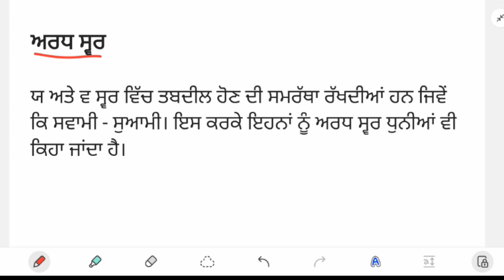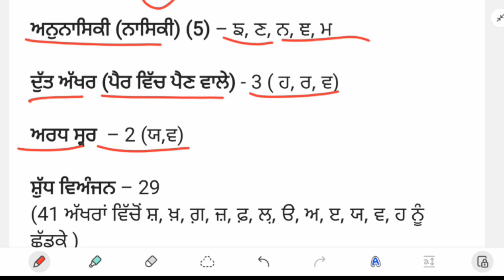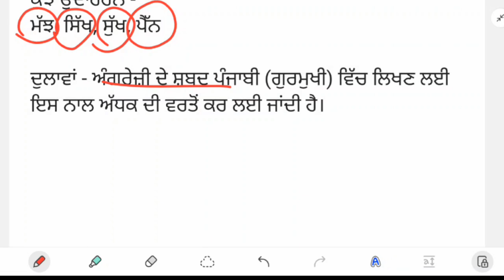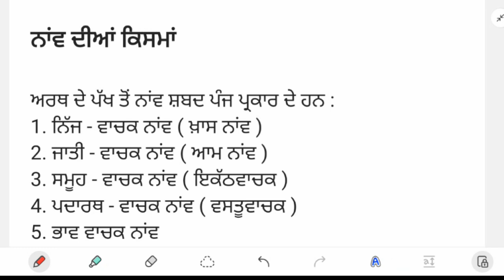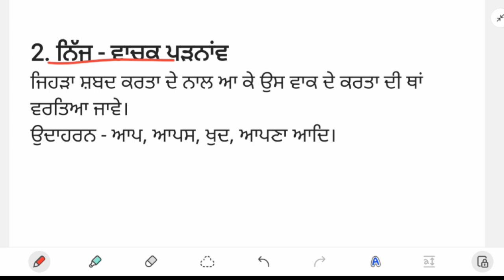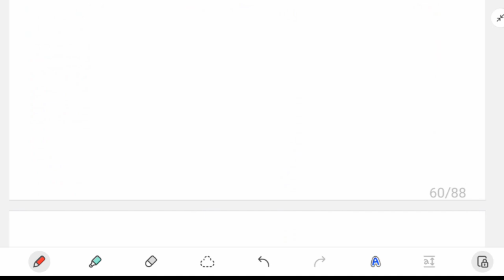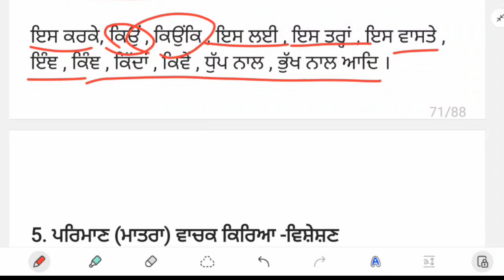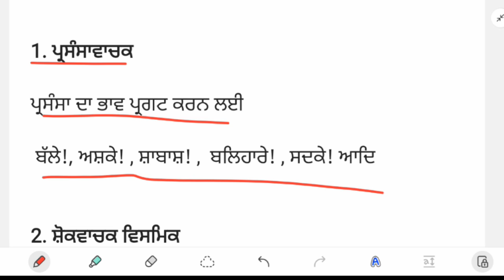PSSSB Fireman Marathon - Punjab Police Constable New Update Today - PSSSB Fireman Recruitment 2023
PSSSB Fireman Marathon Class and Mock Test 2023 - PSSSB Fireman Online Classes - Punjab Police Constable New Update Today

Punjab Police Constable Mock Test 2023

Your Queries -
PSSSB Fireman Mock Test

Videos:-